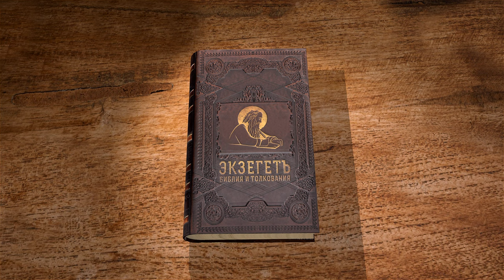РУФЬ. Глава 1 "Переселение в Моав. Ноеминь и её невестка Руфь" Игумен Арсений (Соколов)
Команда Экзегет.

Библейский портал Экзегет предлагает лекции с игуменом Арсением (Соколовым) по книге Руфь. В книге Ветхого Завета отображена эпоха судей. Современная наука относит составление книги к Персидской эпохе.

🔸  Голод на земле Израиля
🔸  Переселение семьи Елимелеха в Моав
🔸  Смерть  Елимелеха. Сыновья берут в жёны Моавитянок
🔸  Умирают сыновья. Ноеминь возвращается в землю Иудейскую
🔸  Руфь остается с Ноеминь
🔸  "Народ твой будет моим народом, и твой Бог – моим Богом"
🔸  Возвращение в Вифлеем